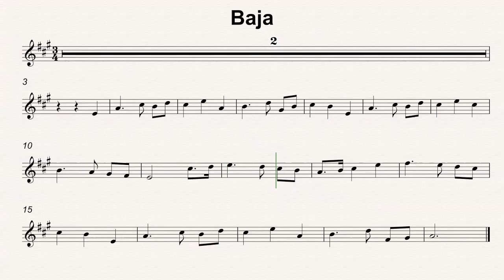A Maj 34 Baja 110bmp